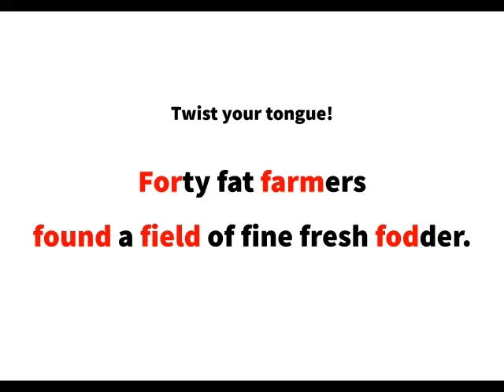英語よみきかせリズミクス Farmer 00